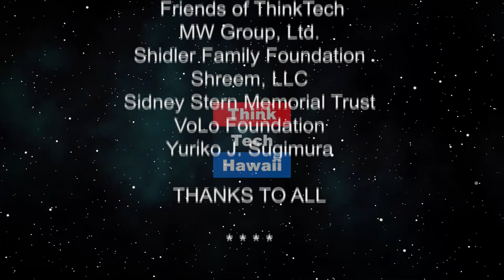Former DJ of Hawaii’s FM station 97 1 FM Shares Her Story (Konnichiwa Hawaii)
This show will be broadcast in Japanese.  In this all Japanese broadcast host Yukari Kunisue interviews Chikako (Chikapin) Asai, Japanese Radio DJ in Hawaii turns to a working Mom of an infant

The host for this episode is Yukari Kunisue, PhD.  The guest for this episode is Chikako Asai.